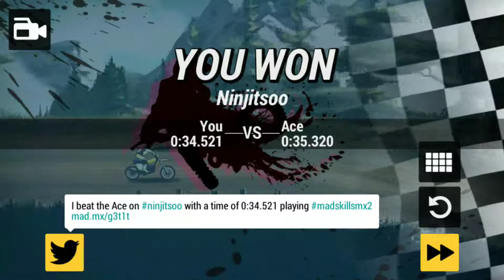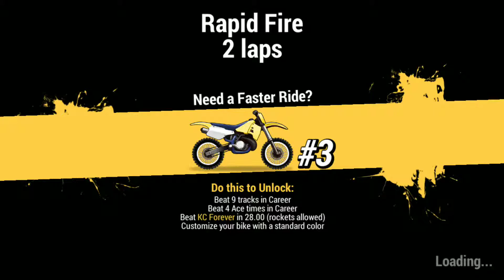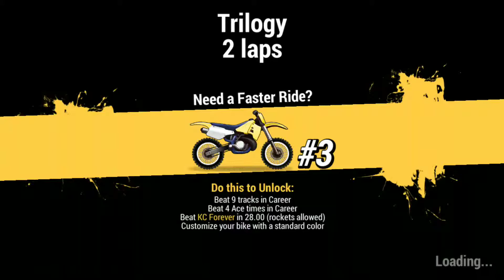Mad Skill Motocross 2 #4 - Motorbike Games For Kids